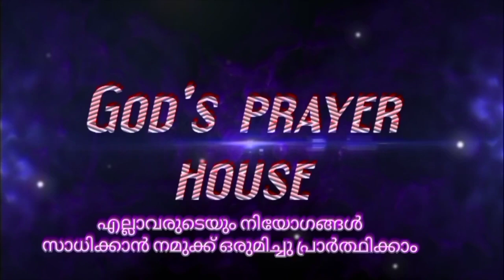നീ ചോദിക്കുന്നത് ദൈവം തന്നിരിക്കും ഈ വചനം 1തവണ ചൊല്ലി നോക്കൂ 🔥🔥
malayalam christian prayer
christian prayer
bible prayer